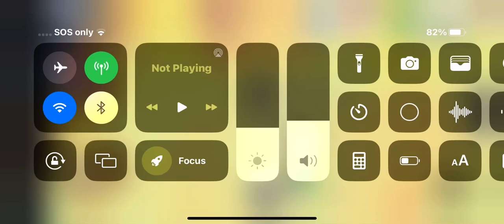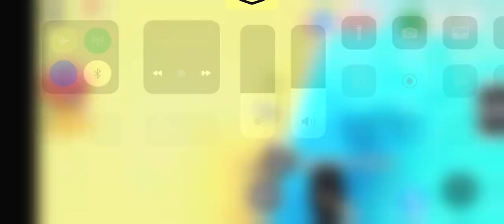Opening boxes in adopt me